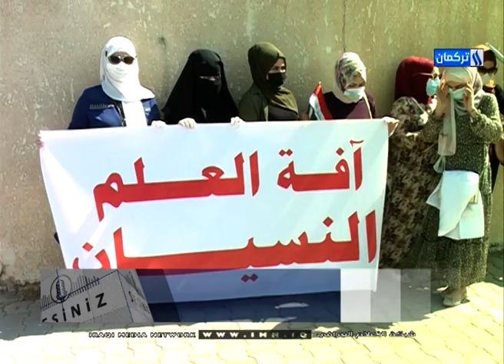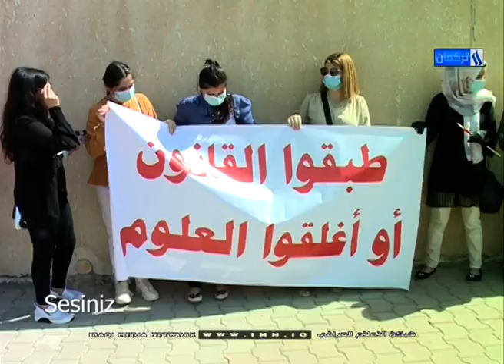Sesiniz Programı / Hazırlayan Ve Sunan : Ali Tisinli